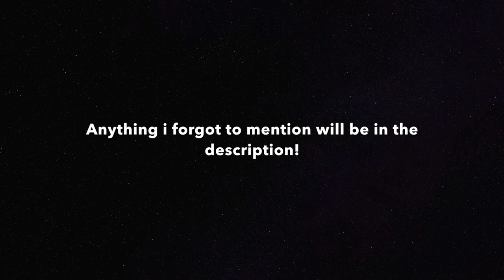Likes/Dislikes About Being Stationed In Washington + Things To Do Around Joint Base Lewis-McChord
I tell you what we like about being stationed in Washington and our ONE dislike. I also mention some places that we love to go to that you can also check out! There are so many parks and lakes to explore here and we have so many places we want to go still. :)